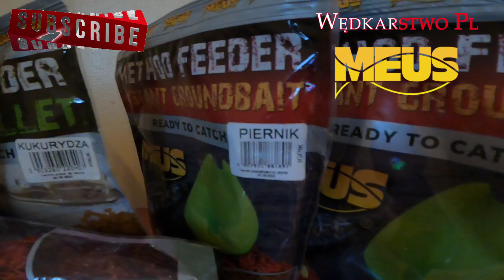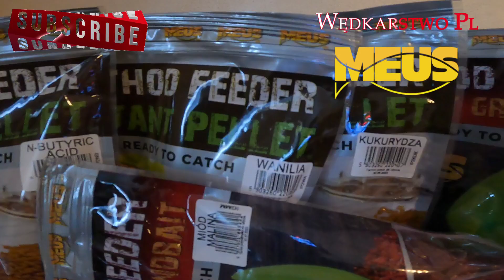Wypuszczenie SANDACZY I NIESPODZIANKA